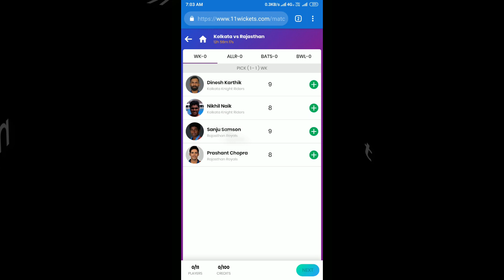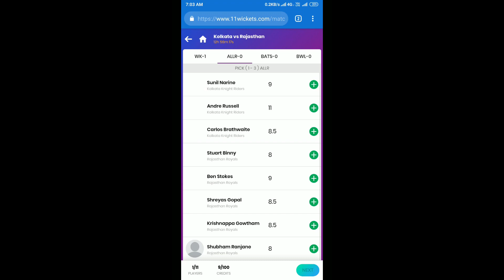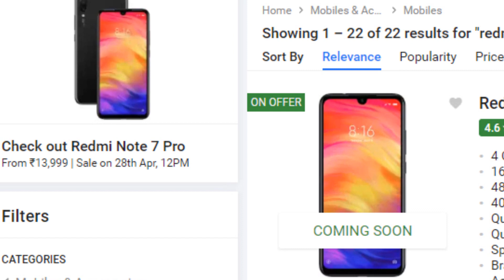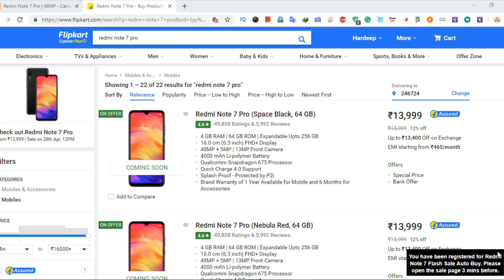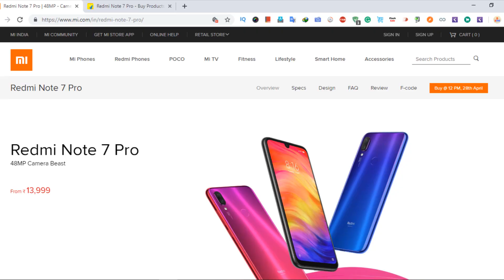Redmi Note 7 Pro Next Sale On 28 April 2019 | Cod, Stock, 6+128 GB Red And Black Variant ?